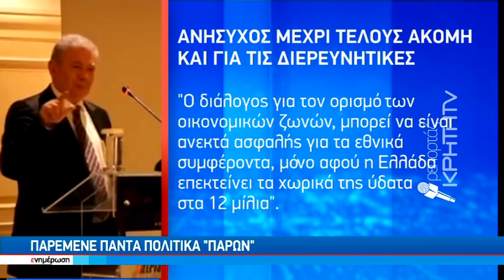Σ.Βαλυράκης:Ζωή σαν ταινία ταυτισμένη με αγώνες γιά τη Δημοκρατία